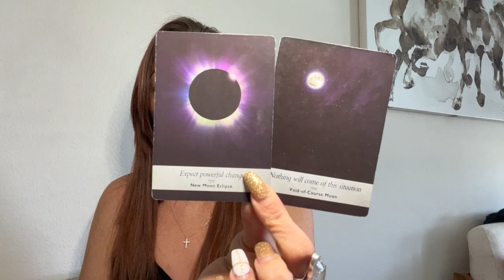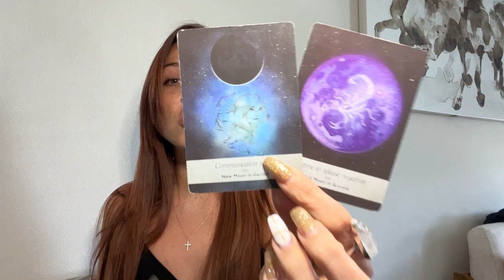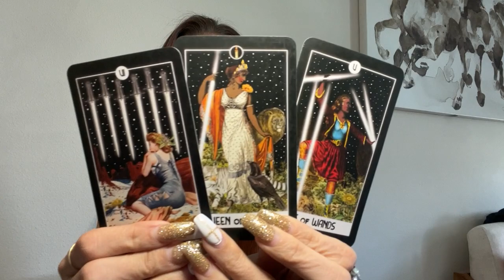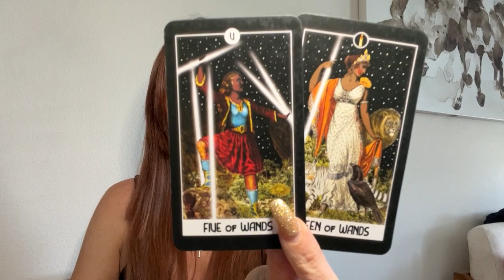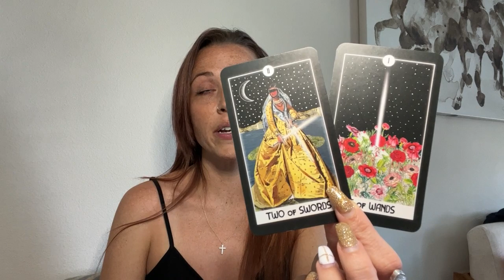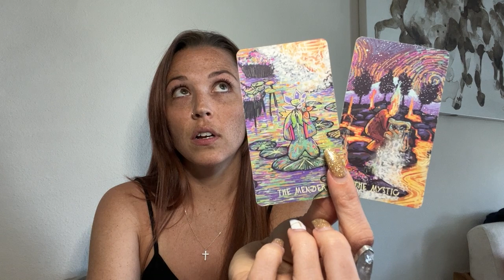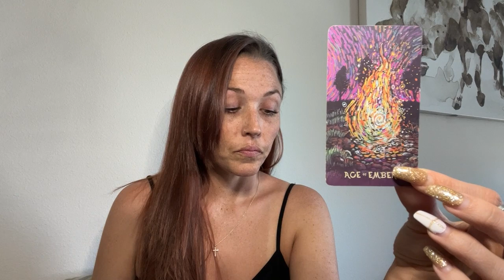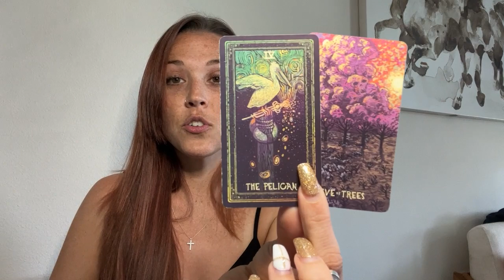FROM JOY TO DEEP HEARTBREAK 💔 AND NOW TO DIVINE BLESSINGS! 🙏💜👁TWIN FLAME COLLECTIVE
Hey Everyone! Welcome to your Collective Reading - this is timeless.

TO BOOK A 20-30 MIN RECORDED READING PLEASE CLICK LINK BELOW ($55.55):

TO BOOK A 45 MIN-1HR RECORDED READING PLEASE CLICK LINK BELOW ($99.99):

Any and all negative energy,  thoughts, words, actions, spells, low vibrational entities, demons, curses, darkness sent towards myself and anything connected to my energy, Spirit, Soul will be reflected and sent back to sender x10. I AM covered and protected by the Holy Spirit of the Most High. In Yeshua's name, and so it is.